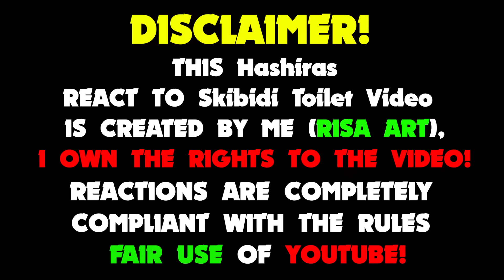Hashiras react to Skibidi Toilet(55-65)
Hi guys!
I did new my own react in gacha life - Hashiras react to Skibidi Toilet(55-65) from @DaFuqBoom

Creation time:
10 hours (with characters creation)

Apps used:
[Gacha club]
[Adobe Premier Pro]
[Photoshop]